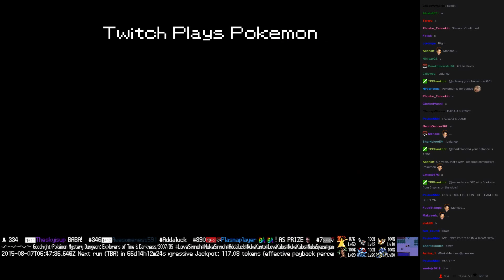Twitch Plays Pokémon Battle Revolution - Match #19782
Match #19782 [Blue: Elekid, Kakuna, Cresselia] vs [Red: Fearow, Pidgey, Altaria]